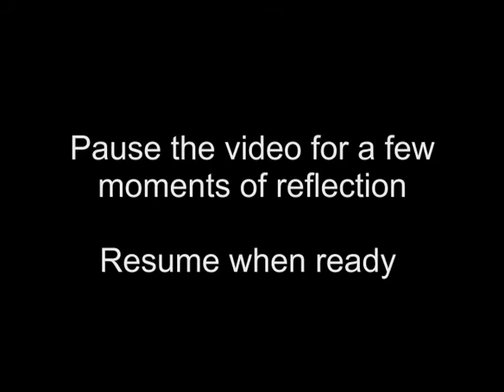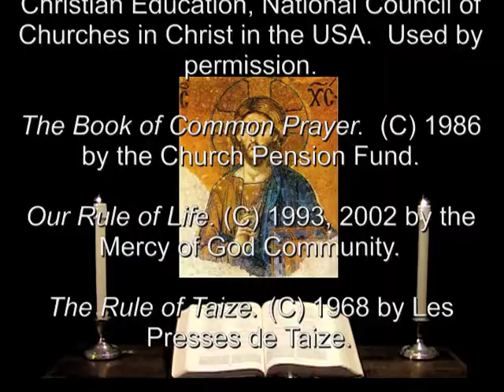9 Jul 2012 Monday Night Prayer